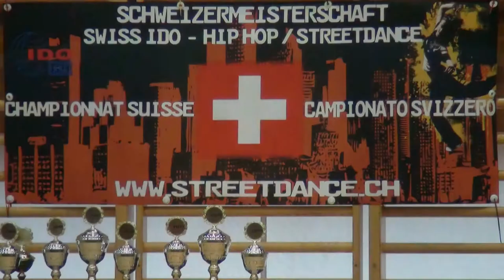ThinkTwice IDO 2013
ThinkTwice IDO Streetdance Schweizermeisterschaft 2013 Zürich